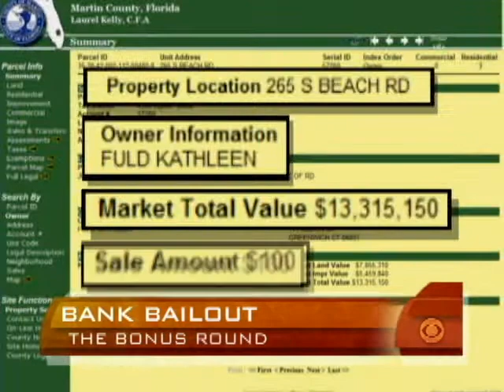CEO Sells Home For $100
Lehman Brothers ex-CEO Richard Fold is in hot water after selling his $14 million home in Fla. to his wife for $100.  As Kelly Cobiella reports, this will only hurt him in a Calif. suit against him.